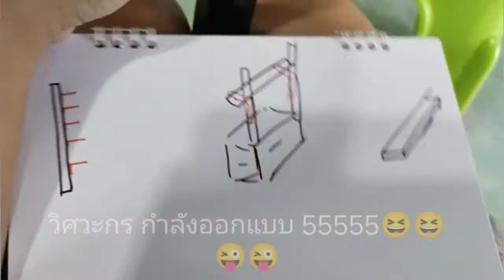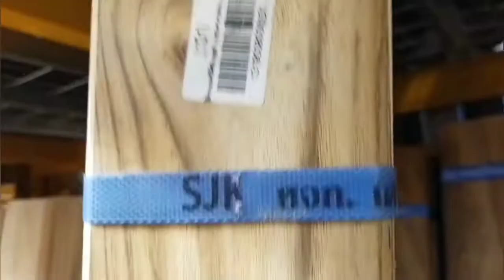V-LOG 04 : DIY ทำชั้น วางน้ำยาทาเล็บเองง่ายๆ แบบประหยัดงบ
V-LOG 04 : DIY ทำชั้นวางน้ำยาทาเล็บเองง่ายๆ แบบประหยัดงบ

ฝากติดตามผลงานด้วยนะคะ